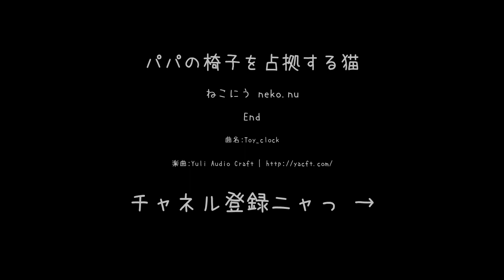【ねこにう】パパの椅子が大好きな黒猫リッキー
パパが座ろうと椅子に近づくと、見透かしたようにぴょんと飛び乗る黒猫リッキー😅
絶対に遊びの一つととらえている様子がみえます。
お仕事したいのに・・いいつつ椅子取り合戦に参加するパパ。幸せなパパとリッキーです💕

このカメラは人とねことが同居しているため音声がありません。
まれに音声ありの動画をアップロードすることもあります。

Since we are sharing the room with cats, all the live streams have no sound.
So some realistic sounds won't include inside live streams.

▼ねこにう　ライブカメラ
ライブカメラは、人と猫たちが共同で暮らす居間に9台あります。9台のうち2台はそと猫専用カメラ。別の1台は、別室にいる猫専用カメラ。合計10台あります。
ねこ基地・ねこ広場・ねこ広場２・外ねこ・外ねこ新館・ねこケージ屋上・ねこトイレ・ねこ窓・秘密基地・メーチャンネル
猫たちは勝手気ままに移動しますので、映っていない場合もありますが
お時間がありましたら、他のカメラに映っていないかどうか探してみてください。
9台のライブカメラを同時に見ることができます。

▼ねこにう　猫とのかかわり方
6匹の猫たちとの出会いは下のURL「ねこのらいれき」をご覧ください。
最初は2匹の予定でしたが、いつのまにか6匹に増えました。
外猫さんたちも、今２～３匹前後ですがご飯をねだりに来てくれます。
外猫さんたちは、かかりつけの獣医さんに相談しつつTNRに
取り組んでいこうと思っています。
チャンネル登録による広告収入で、保護するうちに7匹になった我が家の猫たち、そして外猫さんたちの食事代、TNR費用や医療費などにあてたいと思い、まずはチャンネル登録1000件をめざして、日々ライブカメラや動画配信を行っています。

我が家のにゃんことそと猫さんたちのために補助してくださるという
有難いお申し出を頂くようになりましたので
アマゾンのほしい物リストを作成してみました。
（なお、送ってくださる方が匿名で送りたい場合は、「ギフトの設定」のチェックを
外して送ると匿名で送られてくるようです。）

▼ねこにう　ねこ達
むー　　    | メス　短毛・細身・キジトラ地×トビ柄
めー　　    | メス　短毛・太め・キジトラ地×トビ柄
もーふ　   | オス　短毛・細身・黒
リッキー   | メス　短毛・太め・黒
ピート  　 | オス　短毛・太目・黒白ハチワレ
☆まー　　    | オス　半長毛・前髪ぱっつん・キジトラ地×トビ柄
　　2020/8/8虹の橋を渡りました。本当にとーっても可愛い子でした。
　　虹の橋で待っていてくれるだろうと思っています。

We are providing following Japanese cat's daily life.

Mu     Female Short hair small brown and black stripes on white
Me     Female Short hair middle brown and black stripes on white
Morph  Male   Short hair small black youngest active
Rickey Female Short hair middle black
Pete   Male   Short hair large black and white
☆Ma     Male   Long hair  white and brown spotted.
　Ma went to heaven on the 8th of August. He was 8 years old.